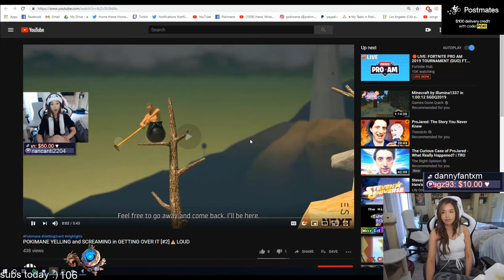POKI REACTS TO HERSELF - POKIMANE ⚠️ LOUD [#4]